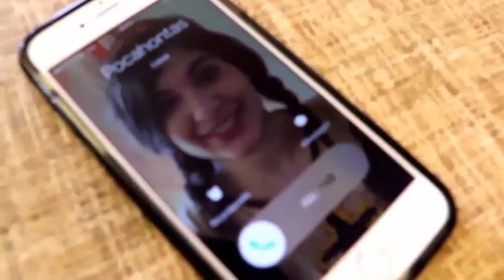Frozen Elsa Eats mini Spiderman! Disney Princess giant cookie party!! w/ Ariel and Supergirl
Welcome To Superhero Reality Tv. The safest place for your kids to watch superhero videos on the internet! In this funny superhero video spiderman goes to visit his disney princess friends! They start to decorate cookies when the joker shows up. it's a classic tale of good vs evil just like in the comics! The joker shrinks spiderman and elsa isn't watching and almost eats spiderman! the princesses are so surprised to see a mini spiderman!

Watch some of our other funny superhero movies in real life. Starring Spiderman, Pink Spidergirl, Frozen Elsa, Frozen Anna, the Joker, wonder woman, cinderella, olaf, snow white, belle, Venom, Batman, Superman, T-Rex, Harley Quinn, The Flash, Princesa Elena de Avalor and many more.